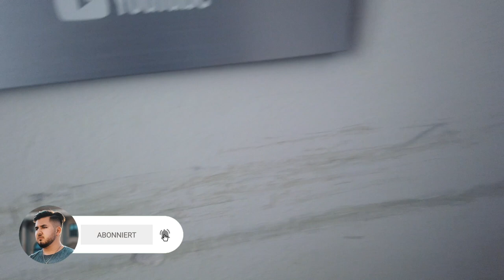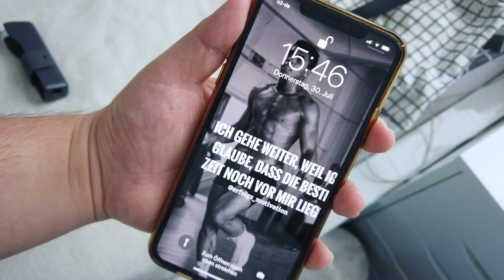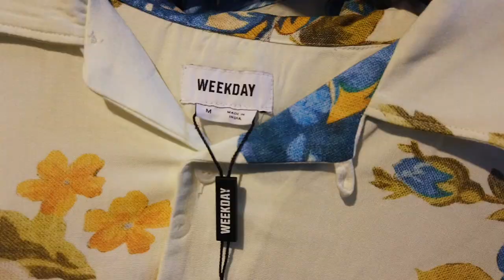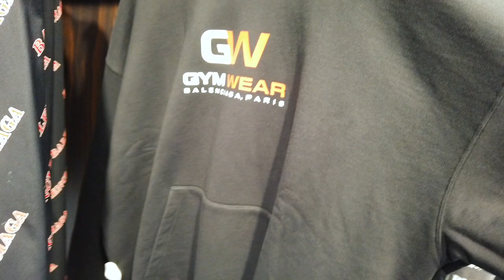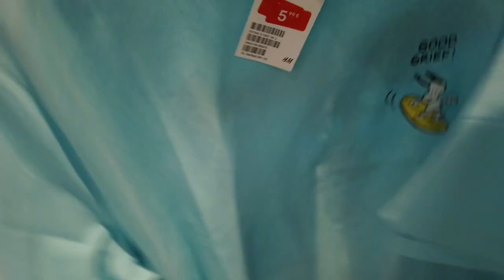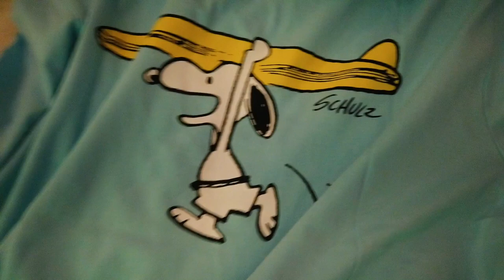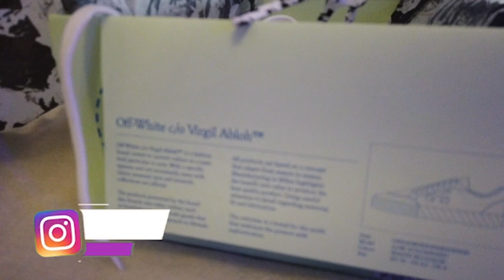OFF WHITE SCHUHE GEKAUFT & 60% SALE 💥 | Shopping Vlog | MAHAN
OFF WHITE SCHUHE GEKAUFT & 60% SALE